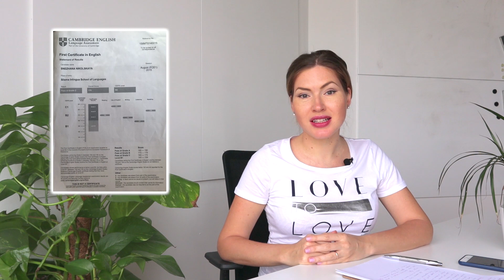Выучить английский на Мальте и сэкономить 50% цены - реально!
Рассказываю чем и как мы можем быть вам полезны по всем вопросам, связанных с обучением на Мальте; принципах, условиях и выгодах для студентов. Спойлер - работа организована по принципу «win-win», когда выигрывают все, мы помогаем людям и отравляем в школы толпы студентов, школы рады толпам студентов и дают нам большие скидки, а эти большие скидки в свою очередь переходят к нашим студентам:) Плюс мы находим очень недорогое жильё напрямую от мальтийских владельцев и, таким образом, люди платят за месяц проживания то, что платили бы на 1 неделю при школах:)

Мы поможем подобрать для Вас лучшую школу под Ваши потребности, звоните и пишите нам ежедневно с 9-00 до 18-30